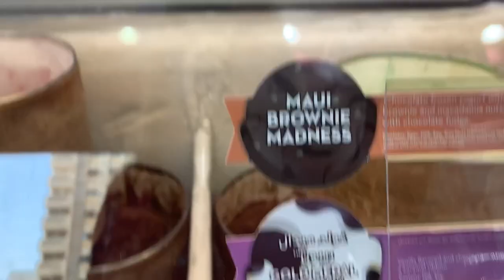ICE CREAM TREAT + BAG RAID | RGS